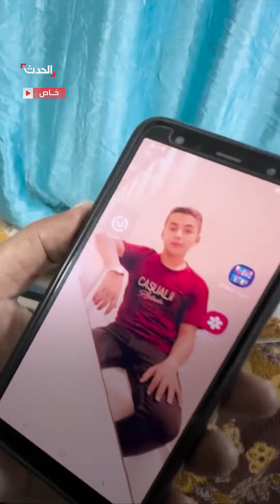فرحة أب وابنه المصاب بتذوق الخبز لأول مرة بعد مجيئهما من شمال القطاع مشيا إلى دير البلح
"يا الله يا معاذ هي خبز أبيض".. فرحة أب وابنه المصاب بتذوق الخبز لأول مرة بعد أشهر لدى وصولهما مشيا لدير البلح من شمال قطاع غزة مروراً بالحواجز الإسرائيلية والدبابات